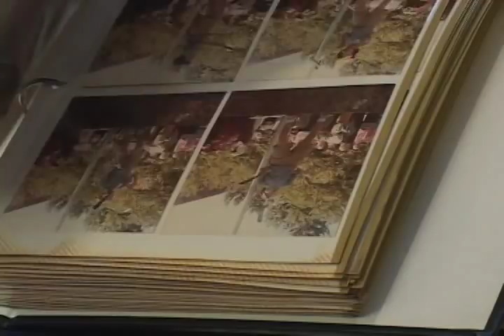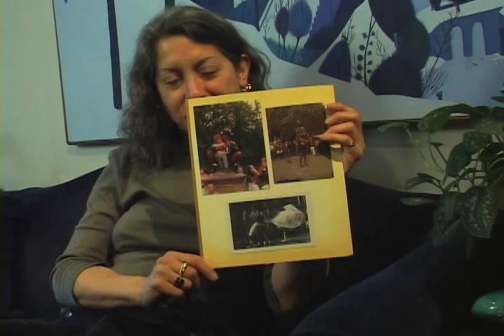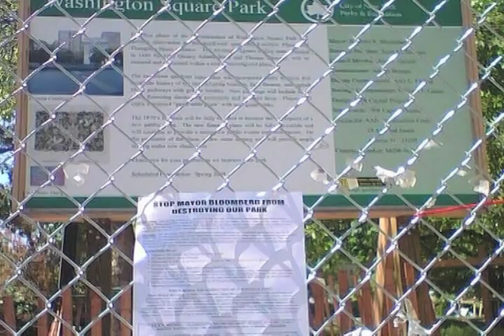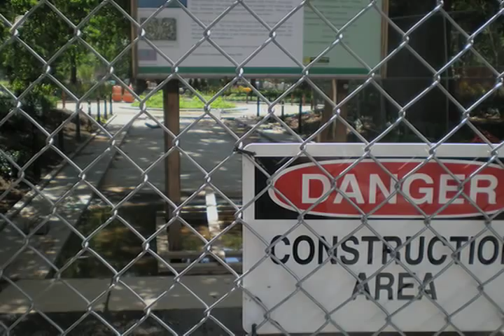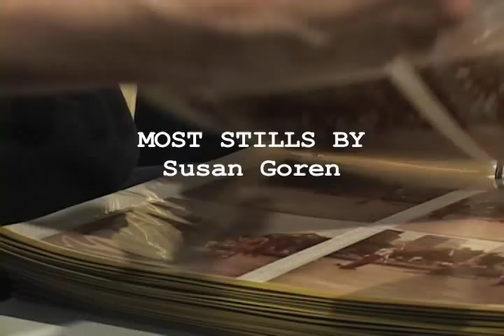A.K.A. The Squirrel Lady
A short documentary piece on Washington Square Park (past and present) and its resident squirrel whisperer, Susan Goren. Directed, produced, filmed, and edited by Rekha Shankar.

New York University: Sight and Sound: Documentary, Fall 2008.

Shot on PD-150 video camera